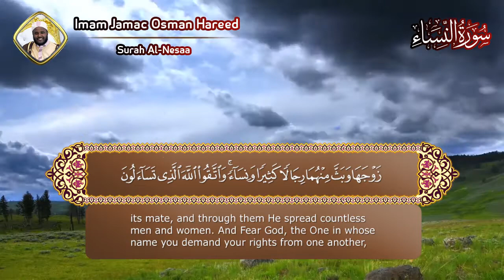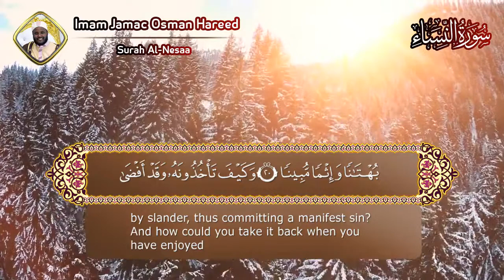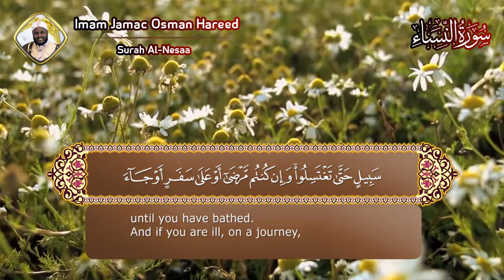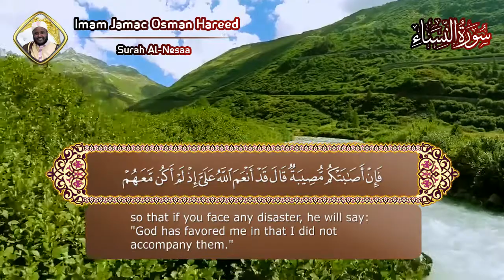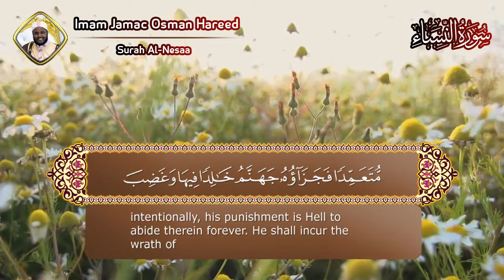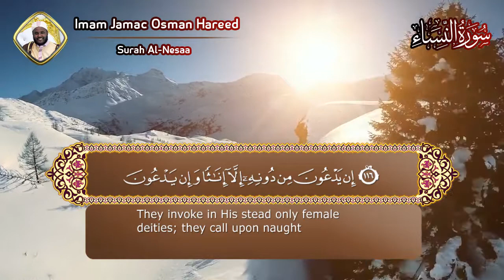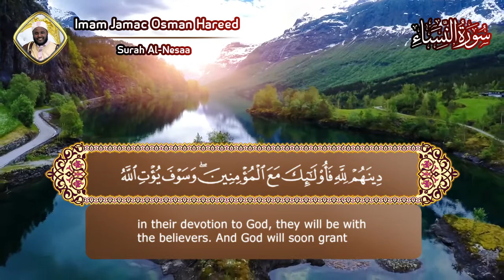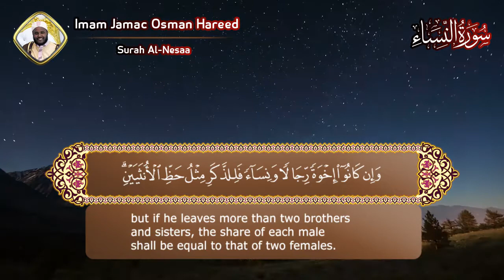Sheikh Jamac Hareed || Surah Al-Nesaa || سورة النساء